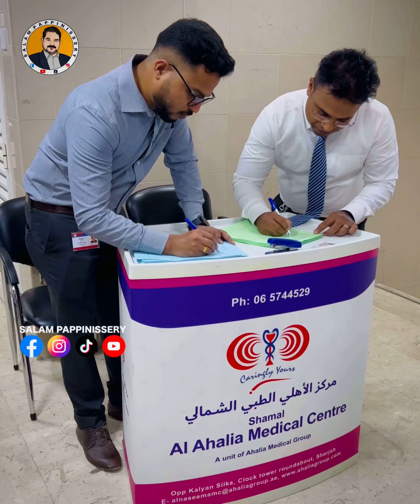ദുബായ് മലയാളി അസോസിയേഷനുമായി കൈകോർത്തു അഹല്യ മെഡിക്കൽ ഗ്രൂപ്പ് നടത്തിയ മെഡിക്കൽ ക്യാമ്പിൽപങ്കെടുത്തു